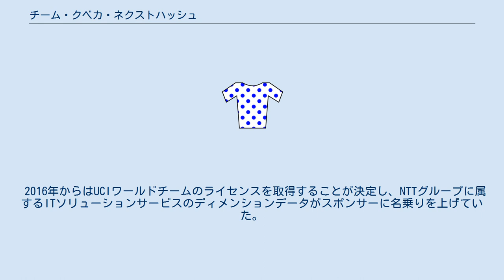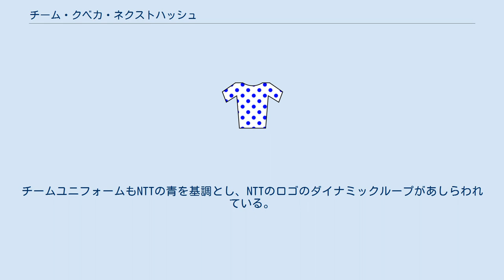チーム・クベカ・ネクストハッシュ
チーム・クベカ・ネクストハッシュ(Team Qhubeka NextHash)は、南アフリカ共和国籍の自転車ロードレースチーム。
2016年シーズン、UCIワールドチームライセンスを取得した。
 2007年にチームが発足し、2008年にコンチネンタルチーム・MTNとして活動開始。
2012年までにコンチネンタルチームとしての活動を終え、2013年からアフリカ初のプロコンチネンタルチーム・MTNクベカとして登録される。
なお、「クベカ」とは自転車振興を旨とする非営利の南アフリカの公益団体でありチーム名変更後も提携している。
 ワールドツアーでのチーム初勝利は2013年のミラノ・サンレモでのゲラルド・チオレックであり、チームの初グランツール出場は2014年のブエルタ・ア・エスパーニャでのワイルドカード枠だった。
 2015年に向けて、スポンサーバイクをサーヴェロにし、チームマネジャーにブライアン・スミスを迎えるとアナウンス。
さらに、エドヴァルド・ボアッソンハーゲン、タイラー・ファラー、マシュー・ゴスといったトップクラスのスプリンターをチームに迎えた。
 2015年、ツール・ド・フランスを運営するASOはMTNクベカをアフリカ初の出場チームとアナウンスした。
チームは第14ステージでのスティーブ・カミングスの勝利により、見事グランツール初勝利を得た。
グランツールでの2つ目の勝利はブエルタ・ア・エスパーニャ、第10ステージでのクリスティアン・ズバラーリの勝利となった。
また、ツール・ド・フランスではダニエル・テクレハイマノがアフリカ人選手として初めて山岳賞マイヨ・ア・ポワを獲得。
4日間袖を通した。
 2016年からはUCIワールドチームのライセンスを取得することが決定し、NTTグループに属するITソリューションサービスのディメンションデータがスポンサーに名乗りを上げていた。
来シーズンに向けて、チームは元世界チャンピオンのマーク・カベンディッシュと彼のリードアウトを務めるマーク・レンショーを迎え、マネージャーのロルフ・アルダクもエティックス・クイックステップから獲得した。
更にベルンハルト・アイゼルの移籍、マネージャーのロジャー・ハモンドの加入と、世界最大の会計事務所デロイト トウシュ トーマツがスポンサーとして合意し、選手、サポート、資金面でも大きな強化を行った。
ディメンションデータでは資金以外にもレースデータの解析など情報面でチームをバックアップしている。
 チームカラーは黒と白にディメンションデータのロゴマークと同じ緑をアクセントにしている。
 2019年にディメンションデータはアフリカ地域を除く部門をNTTリミテッドに再編された。
そして、2020年よりチーム・ディメンションデータはNTTプロ・サイクリングとして活動する 。
チームユニフォームもNTTの青を基調とし、NTTのロゴのダイナミックループがあしらわれている。
続いて入部正太朗の加入が発表された。
 NTTは1年でスポンサーから撤退。
2021年より、スイスのアパレルブランドのアソスが新スポンサーとなりチーム名は「チーム・クベカ・アソス」となった。
 2021年6月25日更新